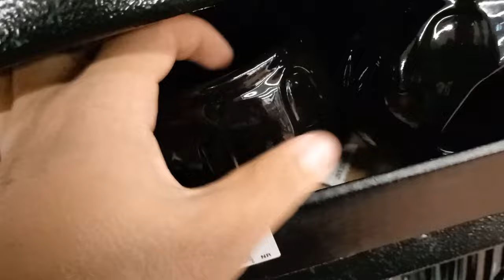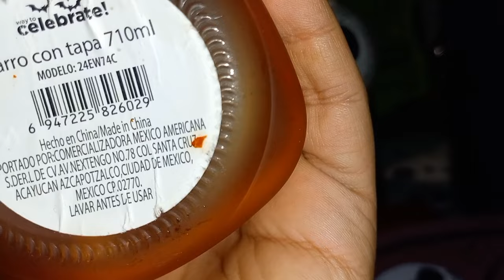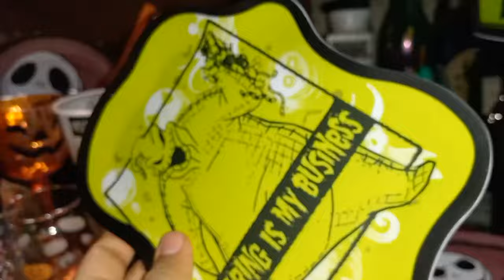Compras Halloween en Walmart | Casería de Halloween 2024 🎃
Hoy por fin te traigo otra casería de cosas de halloween ahora en Walmart que jamas nos decepciona a si que acompañame a ver que encontramos 🎃